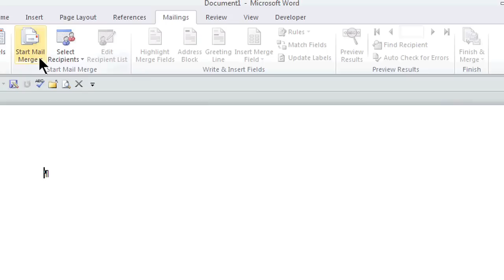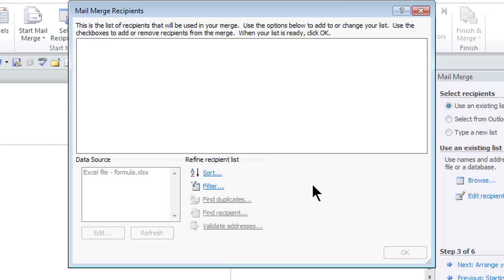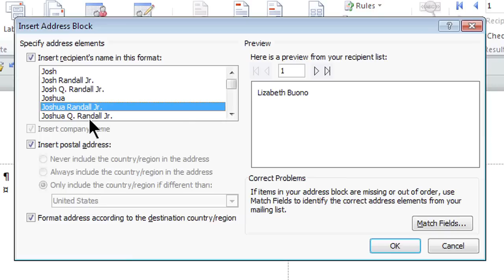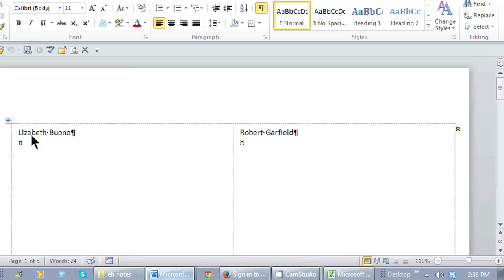How to Make Name Tags in Excel 2010 : Tips for Microsoft Office & Windows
Making name tags in Excel 2010 will require you to start out with a very specific template. Make name tags in Excel 2010 with help from a certified career, small business and life coach in this free video clip.

Series Description: Microsoft Office is one of the most widely-used productivity suites for both the Mac OS X and Windows platforms. Get tips on Microsoft Office and Windows with help from a certified career, small business and life coach in this free video series.